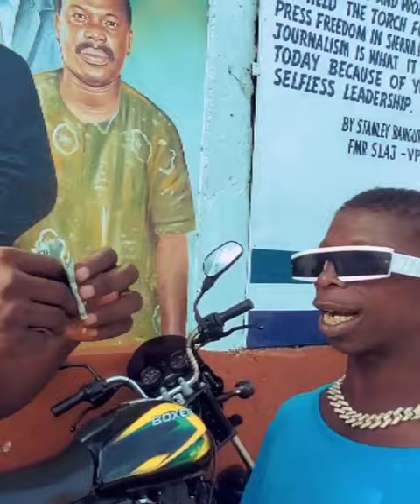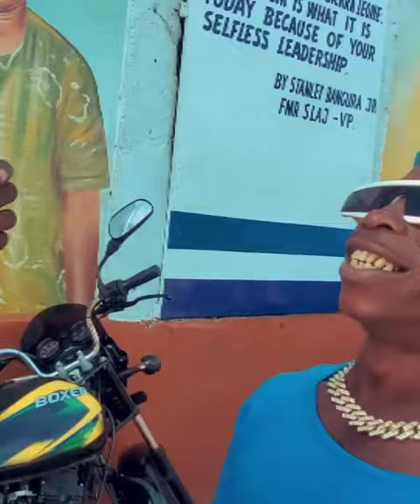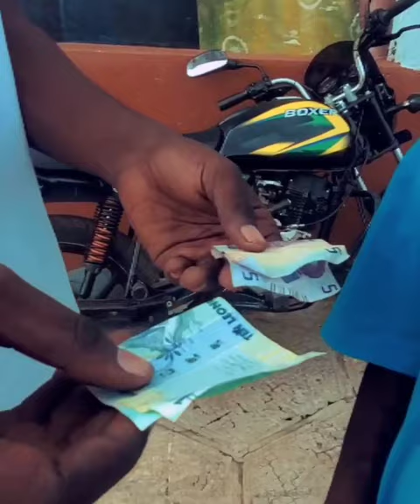Orbatheh and Money Wahala